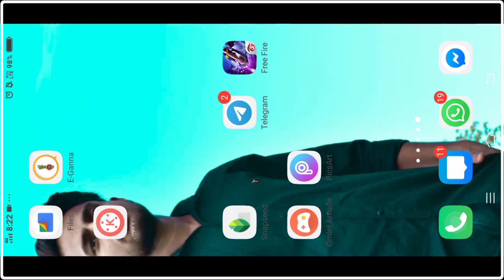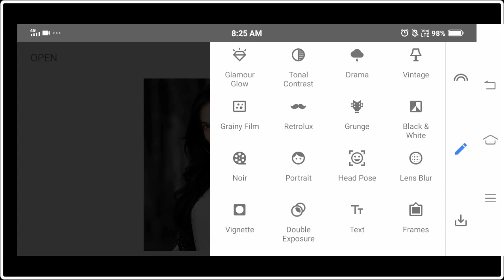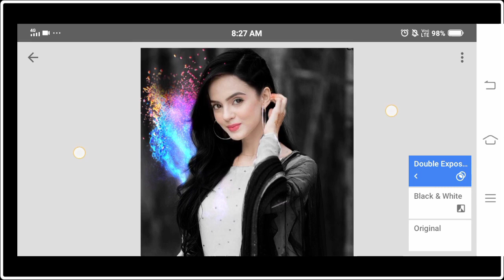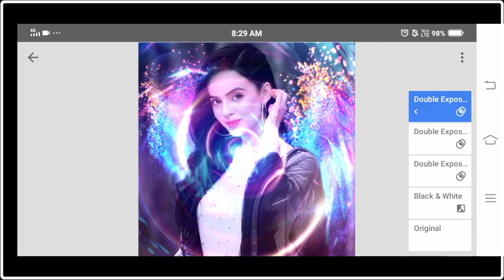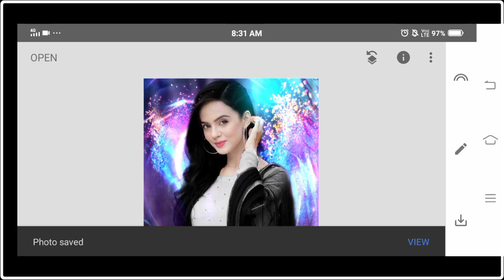Snapseed photo background change editing.